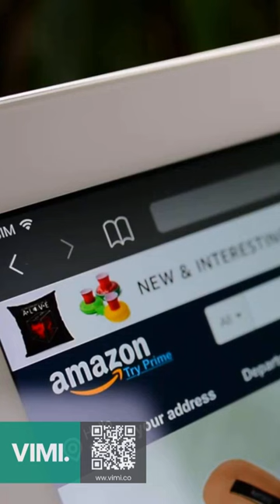Choice Architecture: Designing Better Customer Decisions in B2B Marketing - Vimi blog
Thanks for viewing this video summary of our blog post "Choice Architecture: Designing Better Customer Decisions in B2B Marketing."

- ABOUT US
Hi! - We’re Vimi.co - a Digital Agency.
We specialize in creating online success for companies like yours. Since 2010 we’ve helped over 250 companies grow their online revenue and streamline their digital operations.

Our specialty are the “Invisible Giants” -  B2B companies in industry, manufacturing and finance that operate on a vast scale, but aren’t so well known by the public.

Over the past decade, we’ve worked with True, Siam Commercial Bank, and Sumitomo. We’ve created sites, and webapps, for organizations like Dunlop, Kirloskar, and the United Nations’ Development Programme. And we’ve supported Microsoft, 7-11, and AON with marketing collateral for their specific needs, audiences and mediums.